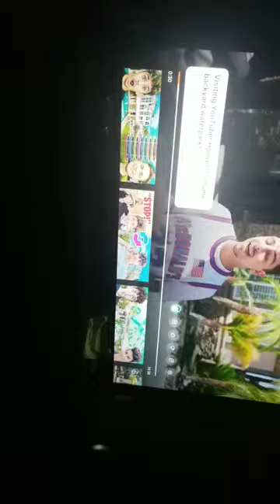24 de octubre de 2022